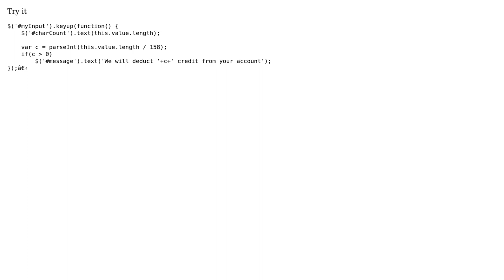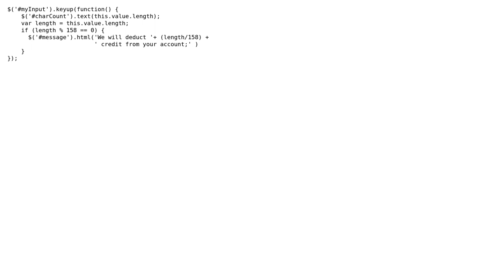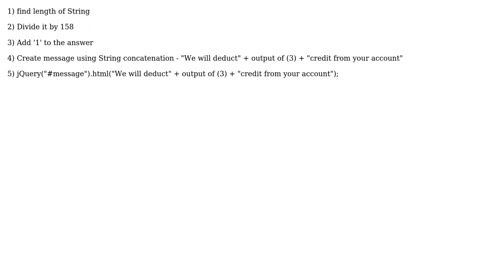count string using jquery with condition (5 Solutions!!)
count string using jquery with condition

With thanks & praise to God, and with thanks to the many people who have made this project possible! | Content (except music & images) licensed under CC BY-SA | Music | Images & others | With thanks to user Yashpal Singla user Sushanth user rusly user nikkypx user Milind Anantwar user ke20 and the Stack Exchange Network Trademarks are property of their respective owners. You are responsible for your own actions.